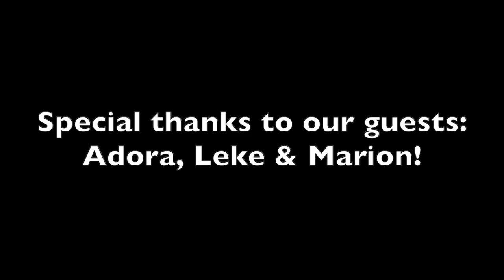How to Be A Medical Doctor in the USA as an IMG- Part 2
Join our community to get access to exclusive educational tips, education funding opportunities, insight on career paths, and so much more Have you ever wondered what it takes to be a medical doctor in the USA as an international student? Wonder no more! In this video in our 2-part series, we sit with Adora, Leke and Marion who share their journeys as international medical graduates (IMGs). They all completed medical school outside of the U.S. (Europe, Nigeria). Leke is in graduate school completing a masters while Adora and Marion are completing their residency. Watch to learn more about their experience in the USA so far as IMGs!